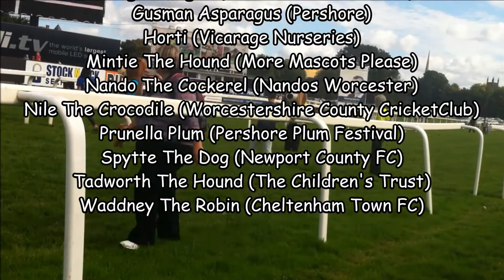Worcester Racecourse Family Fun Day 31 08 2014 The Mascot Dash with Horti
Horti in Worcester with 16 mascots take Mascot Dash
Worcester Racecourse Family Fun Day 31 08 14

The Mascot Dash in aid of The Children's Trust
Video from Race 16 Mascots with Horti  from  Growers United FC
@growersunited supported by Fusion Personnel ltd

Here's the full mascot lineup:

Bertie The Badger St John Ambulance Birmingham
Dave The Bear St Johns Colts FC
Elvis Gresley FC
Freddie Furlong Worcester Racecourse
Geoffrey The Giraffe Toys R Us Merry Hill
Georgie Dragon WORCESTER CITY FC
Gusman Asparagus Pershore
Horti Vicarage Nurseries
Mintie The Hound More Mascots Please
Nando The Cockerel Nandos Worcester
Nile The Crocodile Worcestershire County Cricket Club
Prunella Plum Pershore Plum Festival
Spytte The Dog Newport County FC
Tadworth The Hound The Children's Trust
Waddney The Robin Cheltenham Town FC

With its picturesque tree-lined track and unique position nestling on the banks of the River Severn, the racecourse offers a great day out. more worcester-racecourse.co.uk

Video made by andiimag
By: Albert  Hammond
And Albert West
(Duo) 1986